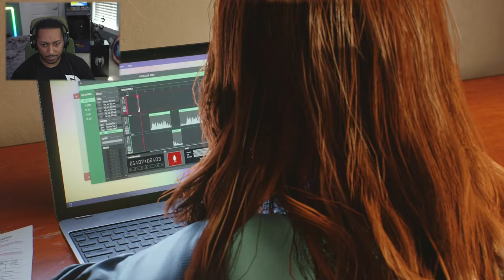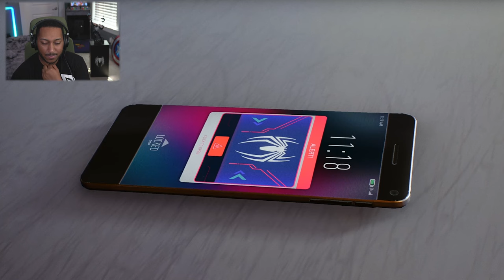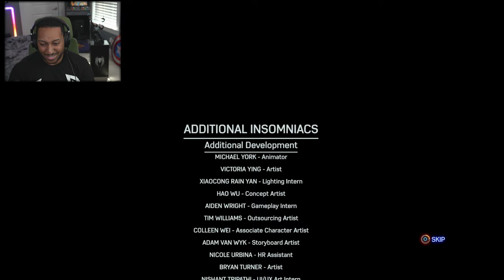Epic Spider-Man 2 Finale: You Won't Believe What Happens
In Today's gameplay of Marvel's Spider-Man 2, Peter and Miles face Harry as Venom in a final battle to make sure he doesn't try to take over the planet!!